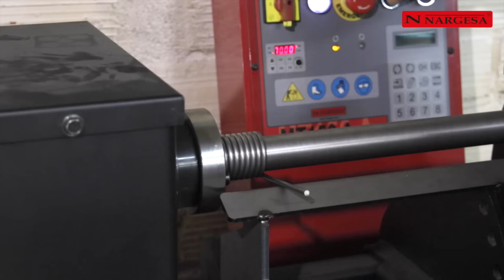COMO FABRICAR SERPENTINES O MUELLES con la TORSIONADORA DE FORJA MT150A | NARGESA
En este vídeo demostrativo mostramos como enrollar muelles o serpentines con diversas varillas a diámetros fijos distintos con la Torsionadora de forja MT150A.

Fijamos el extremo de la varilla al cabezal de la máquina que da vueltas y va enrollando la varilla a un eje central.

La Torsionadora Nargesa MT150A automática, con programador de piezas, fabrica todo tipo de de piezas para la forja ornamental, barrotes, volutas... Capacidad máxima de torsionado: cuadrado 20 mm, doblado máximo: cuadradillo 16 mm.
Torsionadora de forja MT 150A automática NARGESA. Patentada por Prada Nargesa desde hace unos años nos convierte en punteros en la fabricación en este tipo de máquinas. Está fabricada en un monobloque de acero soldado y mecanizado. Pensada para trabajar el hierro en frío. Ideal para fabricar todo tipo de piezas para la forja ornamental, barrotes, volutas etc... Utilizadas en: Rejas para las ventanas, barandas, mesas, sillas, puertas, ventanas, cercas... Realizando una infinidad de figuras diferentes en perfiles cuadrados, redondos, tubulares, pasamano, pletina...
Método de trabajo mediante la torsión y la flexión en FRÍO.
Máquina apta para pequeñas, medianas y grandes producciones.
Transmisión segura y fiable mediante un motoreductor de piñones planos templados, consiguiendo un gran rendimiento y mínimo mantenimiento.
Perfecta para realizar todo tipo de piezas ornamentales estándar e imprescindible para realizar diseños propios mucho más cotizados en el mercado. Las piezas a medida demandadas por arquitectos, técnicos y clientes finales, la convierten en una herramienta imprescindible en un taller de herrería.
Para realizar este tipo de trabajos especiales, Nargesa suministra bajo pedido los útiles o proporciona los discos de acople para que el mismo cliente pueda realizar sus propios diseños.
La torsionadora Nargesa MT150A viene de serie con un kit de utillajes predeterminados con los cuales podrá realizar infinidad de piezas: Torsionados, volutas, doblados, curvados, ganchos, eslabones...
También hay la posibilidad de adquirir utillajes opcionales: Pecho paloma, barandilla inglesa, anillas de radio fijo, piñas decorativas...
Características Técnicas
Capacidad máxima de torsionado 20 mm o 3/4" de pulgada.
Capacidad máxima de doblado 16 mm o 5/8" de pulgada.
Capacidad máxima de torsionado y doblado en pletina, planchuela o pasamano de 35X10 mm o 1 1/4"X3/8" de pulgada.
Posibilidad de adquirir los utillajes de la máquina en mm o en pulgadas.
Longitud máxima de torsionado seguido: 960 mm.
Potencia del Motor: 0,37Kw / 0,5 Cv. (Hp).
Programador CNC para realizar series repetitivas, contador de piezas, desclave automático, memorias...
Panel de mandos eléctrico con doble pulsador, derecha e izquierda, lo que la convierte en una máquina de muy fácil uso.
Tensión 2 fases: 230 V. Monofásica.
Para máquinas monofásicas pedir presupuesto.
Regulador de velocidad de rotación.
Velocidad de rotación ajustable de 0 a 9 r.p.m.
Bancada inferior paletizada para poder transportar fácilmente la máquina al lugar de trabajo o almacenar.
La máquina se envía completamente montada.
Embalaje con palet de madera en NIMF 15 fumigado y caja de cartón de 3 capas apta para el transporte marítimo.
Opcional embalaje completo de madera NIMF15. Su robustez, versatilidad y fácil uso la convierten en una de las mejores máquinas para un taller de herrería ornamental.
Todos nuestros productos están fabricados en nuestras instalaciones en España. Los componentes hidráulicos y electrónicos son completamente estándar y de las mejores marcas de primer orden Europeo, con servicio técnico en todo el mundo: Rexroth, Bosch, Roquet, Schneider Electric, LG, Telemecanique, Pizzato etc...

+INFO
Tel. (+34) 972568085